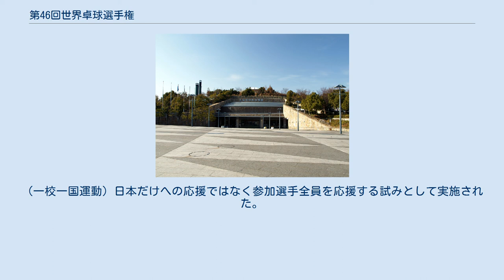第46回世界卓球選手権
第46回世界卓球選手権（だい46かいせかいたっきゅうせんしゅけん）は国際卓球連盟主催で2001年4月23日から5月6日まで日本の大阪市中央体育館、大阪プール、港スポーツセンターで個人戦と団体戦が開催された。
個人戦と団体戦の同時開催はこの大会が最後となり、これ以降、奇数年に個人戦、偶数年に団体戦が行われるようになった。
この大会より38mm球に代わり40mm球が使用されることとなった。
 個人戦は全て中国勢が優勝した。
ヨーロッパ勢は誰も個人戦入賞を果たせなかった。
女子シングルスのキム・ユンミは中国式ペンホルダーにバック粒高ラバーという特殊スタイルで、入賞を果たした。
また、林菱のベンチコーチには男子の総監督であるはずの蔡振華が入っていたことで話題になった。
 各種目の、ベスト4以内に入った選手は以下のとおりであった。
 予選は24ヶ国がそれぞれ3ヶ国ずつ8つのリーグに分けられて1位通過したチームは決勝トーナメントでシードされた。
 男子は中国が王座を奪回した。
準決勝の韓国戦では、孔令輝が2敗し、2勝2敗で迎えた5戦目、劉国正と金擇洙との死闘を演じ、大接戦で中国が勝利した。
2位にはベルギーが入った。
もともとエースのジャン＝ミッシェル・セイブは強かったが、その後に続く選手がおらず、団体戦ではノーマークだったが、3番手のブラタノフが大物選手を次々と破り、決勝まで進む原動力となった。
女子は中国が連覇を果たした。
 （）内は当時の世界ランク （）内は当時の世界ランク 男子監督は前原正浩が女子監督は近藤欽司が務めた。
代表に選ばれたのは次の選手である。
 （順位は世界ランキング） 個人戦では女子ダブルスの武田明子・川越真由組の3位入賞を果たした。
この年のプロツアーファイナルでも準優勝しており、勢いに乗って入賞を果たした。
特に彼女たちをサポートしたのは、高島規郎であり、ナショナルチームメンバーではないが練習面でアドバイスを与えていた。
 以下、各種目に出場した日本選手の結果である。
 男子団体は決勝トーナメント2回戦でイタリアに破れ、史上最低タイの13位に終った。
 女子団体は、帰化選手の羽佳、高田の2枚看板で久々の入賞を果たした。
予選リーグのロシア戦は一時0-2と劣勢だったが、3番手で登場した西飯が勝利して、流れを日本に戻した。
準々決勝のルーマニア戦では、相手国エースのミハエラ・シュテフに2点取られたものの、残りの3点を死守して、入賞を果たした。
準決勝の中国戦は、小西が張怡寧に1ゲーム奪うにとどまり、ストレートで敗れた。
 大会に際して、桂三枝（現・六代目桂文枝）が応援団長を務めた。
開会式では、福原愛とエキシビジョンマッチが行われた。
 この大会に先立ち、1998年長野オリンピックでの前例に見習って団体戦に出場する国々を応援しようと大阪市の小学校に応援してもらう国を割り振り、その国についての交流を行うことで子供たちに卓球やその国について興味を持ってもらおうという試みがなされた。
（一校一国運動）日本だけへの応援ではなく参加選手全員を応援する試みとして実施された。
 日本国内ではNHK総合テレビで各種目の決勝の様子が深夜の録画中継で放送された。